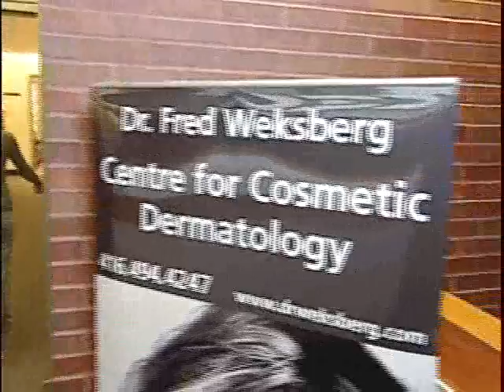"Say Yes to Barb" Style By Jury w/ Life Coach Bruno LoGreco Part 2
for info on life coach Bruno LoGreco. A former drug addict and loving mother gets a renowned sense of self with a new look.